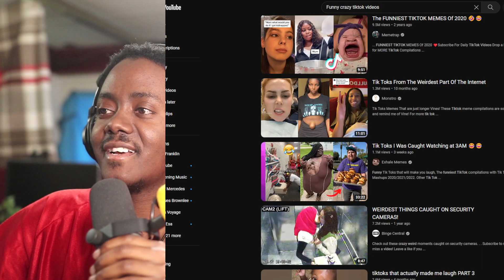WEIRDEST THINGS CAUGHT ON SECURITY CAMERAS!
►You Can Buy Me Coffee/Drink To Enjoy While Doing Reactions

➖ The equipment I use to make reaction videos! ➖
►Mic Arm
►Video Capture Device
►Audio Capture Device
►Keyboard & Mouse Receiver
►Video Monitor Used with Teleprompter